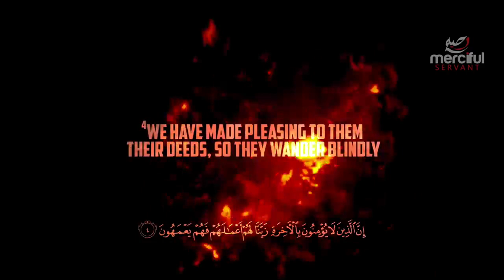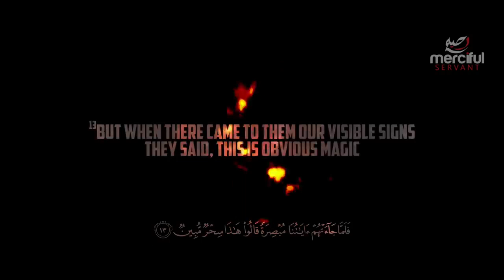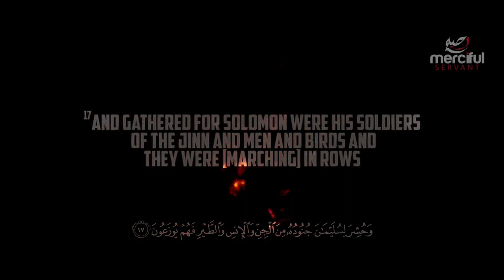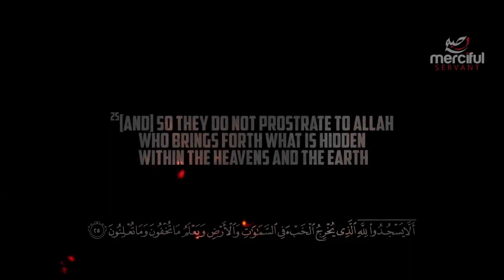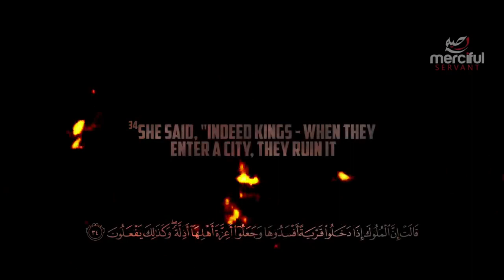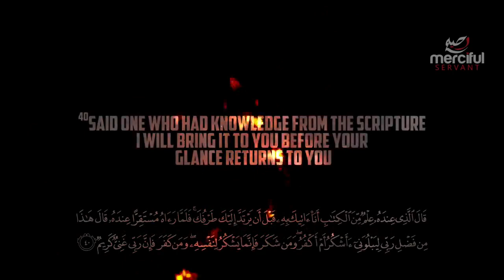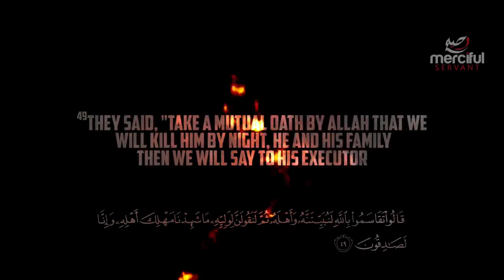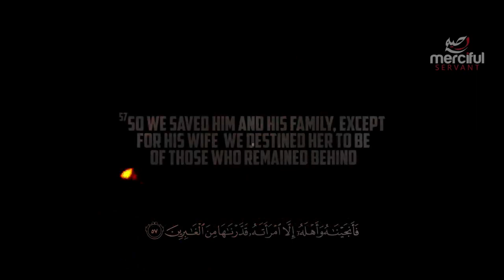ALLAH'S FINAL MESSAGE TO THE WORLD